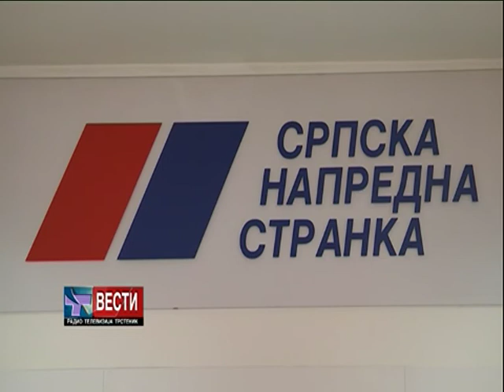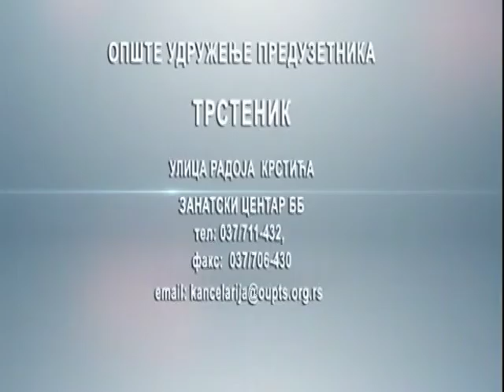Vesti 22 07 2017